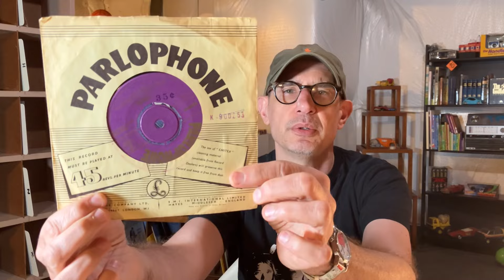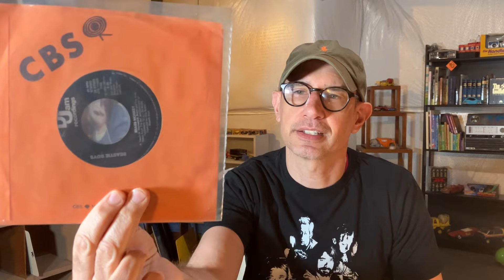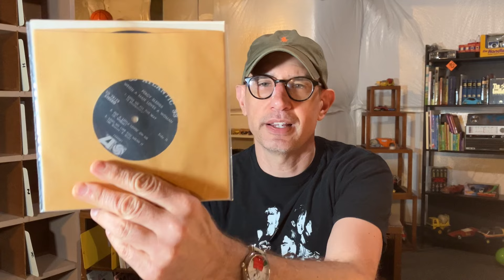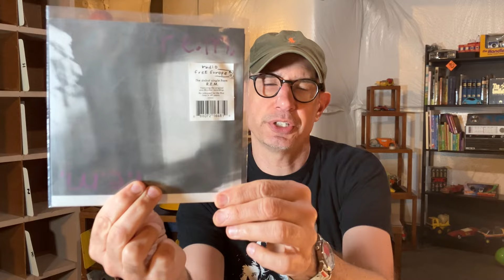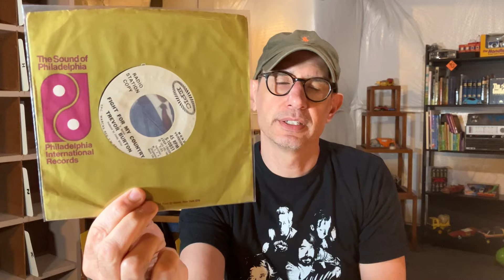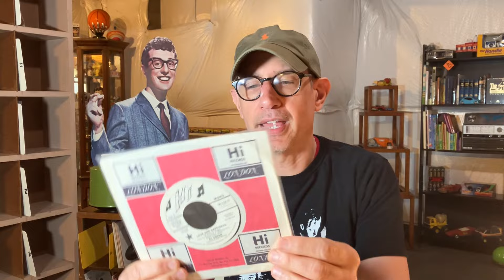7" Single Series #22 - Soul Selections + Beatles & Pop Titles - VINYL COMMUNITY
Lots of cool Northern Soul titles!